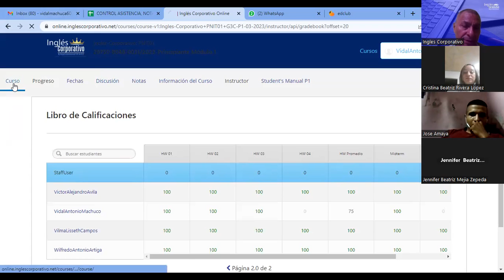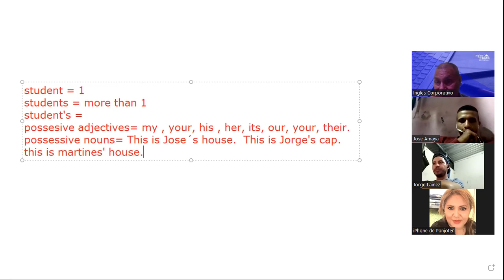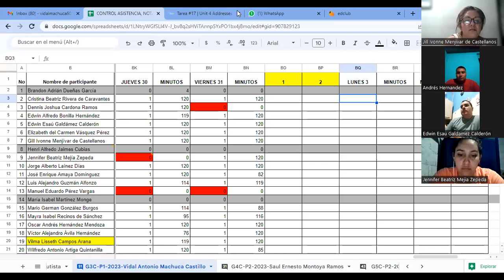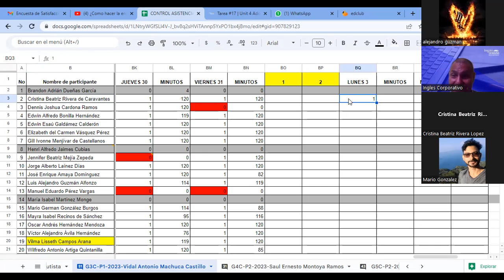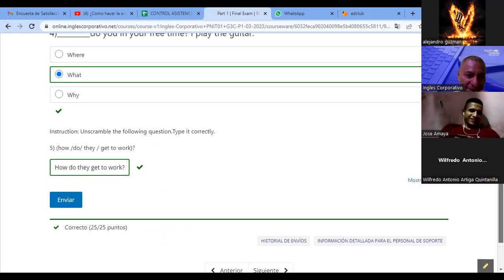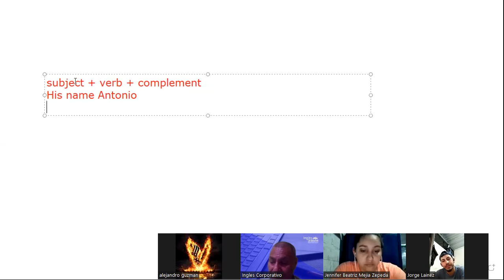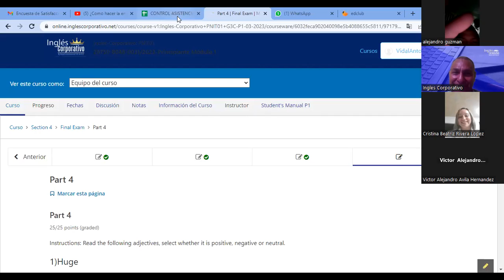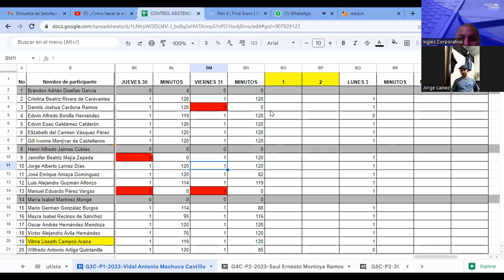Sesion 10-3-4-2023-29750-8048-0031/2023-Machuca-Simple present practice daily routines.